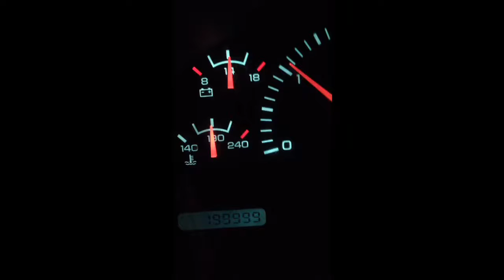Rolled 200k on my 98.5 cummins diesel dodge 300,000 more to really be proud